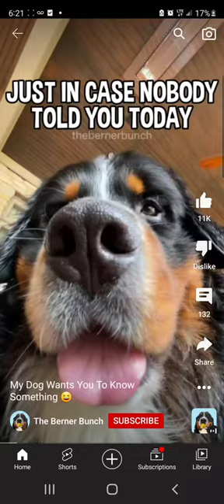credit goes to the burner bunch and share this with ur friends to make their day!